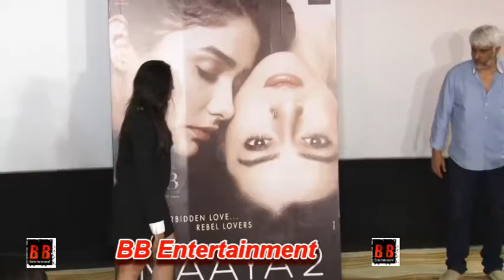Vikram Bhatt's webseries Launch "Maaya 2" Leena Jumani and Priyal Gor